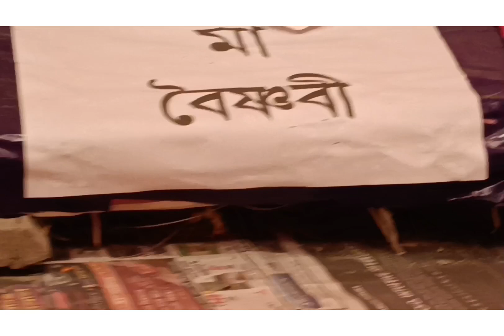chola diye mochar tarkari,sandhye thakur dekha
mocha
chola
Ada
roson
alu
tomato
payaj
kacha Lanka
ghee
jira
dhone guro garam masla